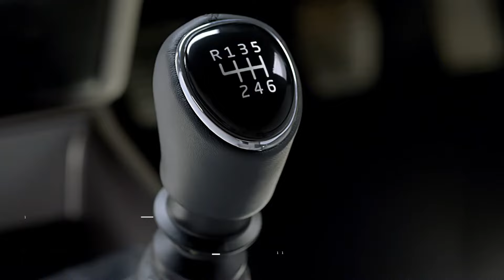Mahindra XUV300 Facelift 2024 | Better Than Tata Nexon Facelift | Launch 2024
the mahindra xuv200 will be the micro suv 2023 the car maybe shown in the auto expo in 2023 or in the 2024

p.s the content is used for information and entertainment